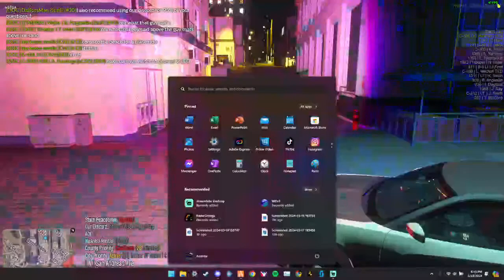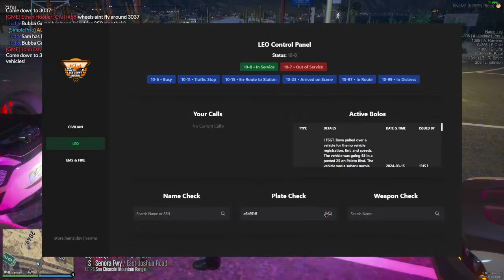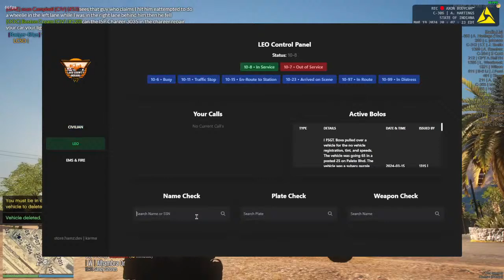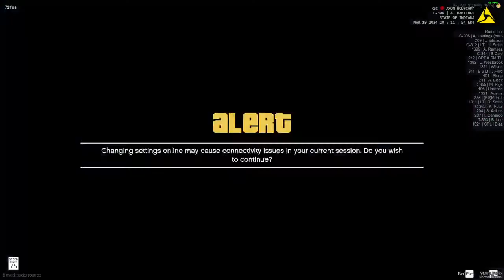LCIRP | Lake County Sheriff Patrol #3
Join Lake County Indiana Roleplay!